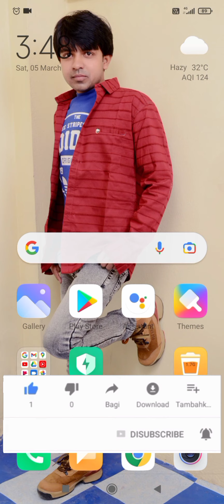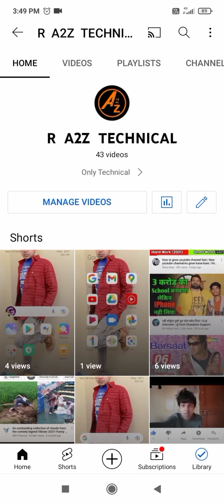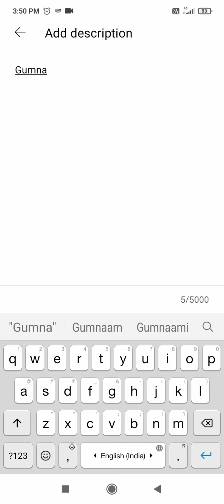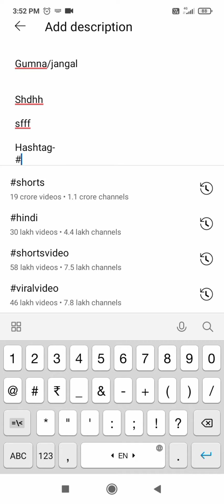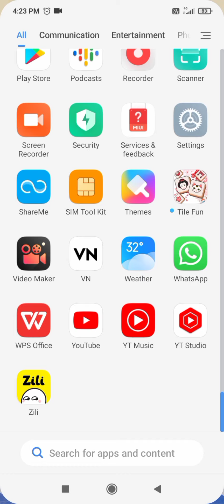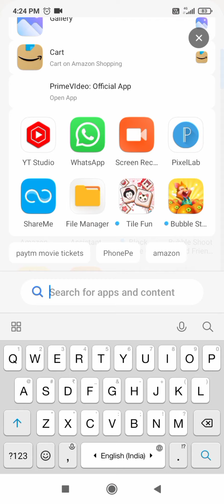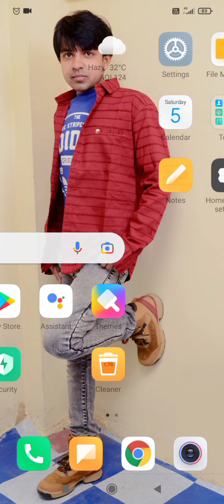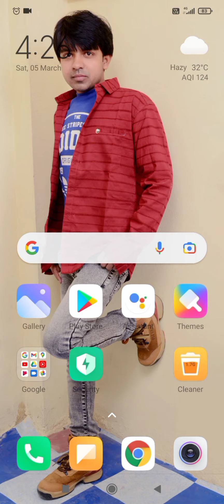How To Add Hashtag in YouTube video/YouTube video ke title ke niche blue Hashtag kaise lagaye